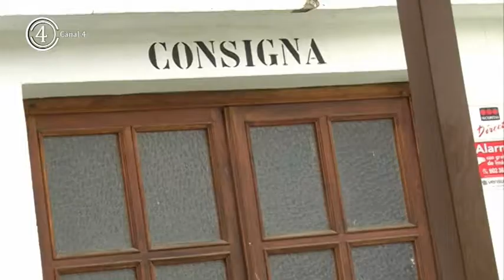El PP denuncia el estado de “deterioro” en el que se encuentra la estación de autobuses